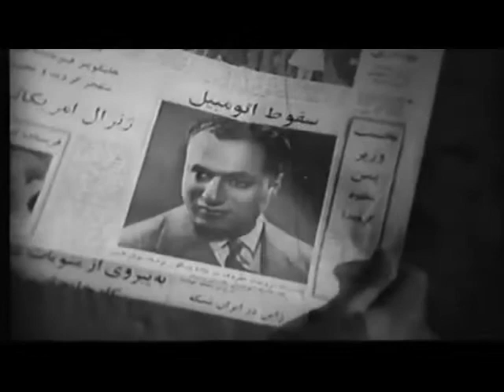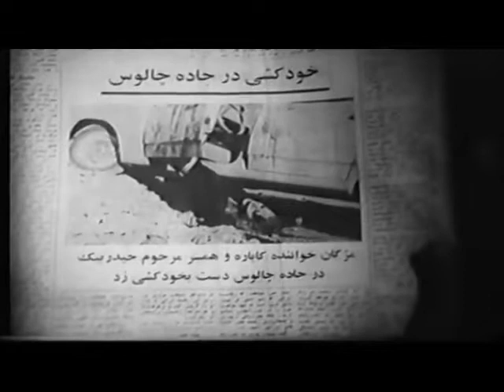Irani Ghadimi _تونل - ۱۳۴۷ Tunel_قديمى .mp4